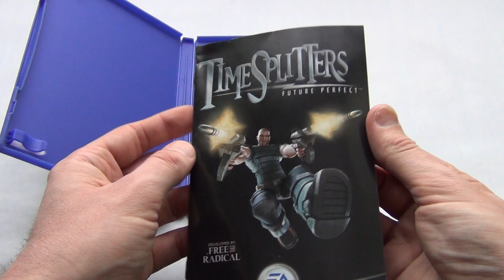Time splitters Playstation 2 PAL